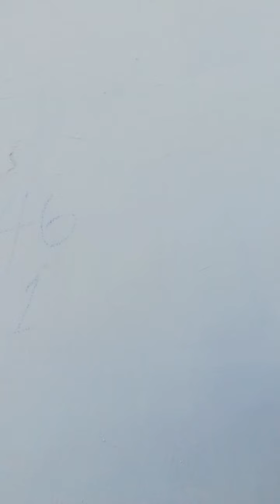Ms Lee Block 46 lot 40 Casa Isabel Sto.tomas batangas